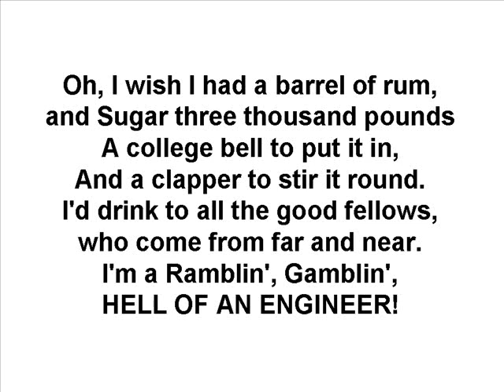Georgia Tech - Fight Song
to purchase this as a ringtone for your iPhone.

Go Georgia Tech!!!